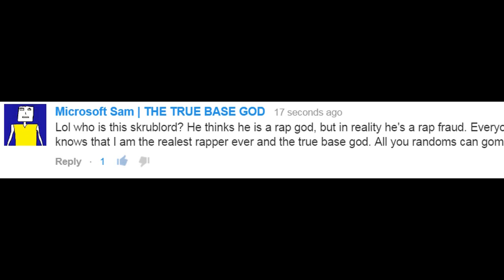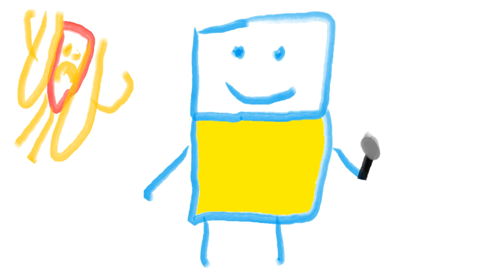JUSTARAPGOD #3 (vs Microsoft Sam)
I forgot to say if you don't like bad words, don't watch this. Also, my raps are fresh outta' the oven and they're hot!